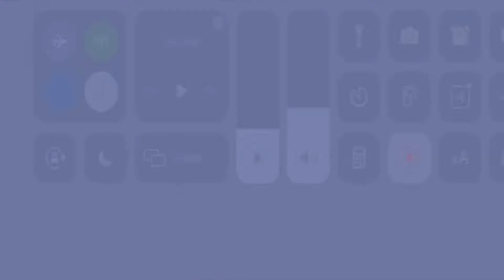Online Slot Monkey King Online Slot Fish Game App Play At Home Application For Sale